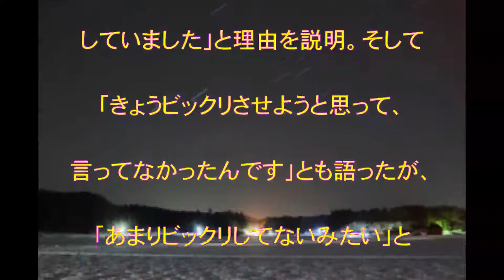トレエン斎藤,結婚,相方のたかし,知らなかった,直接,報告前にニュースで知る,話題,動画